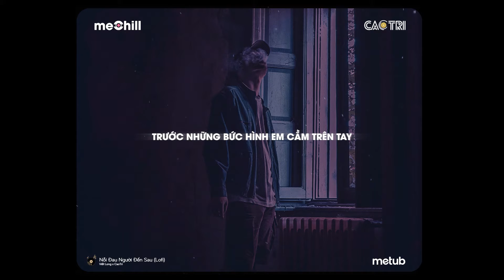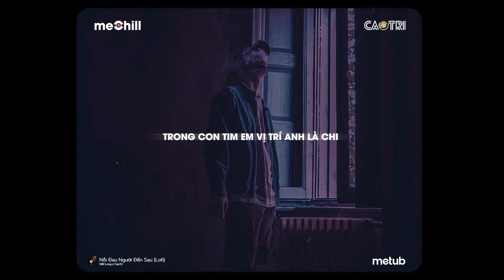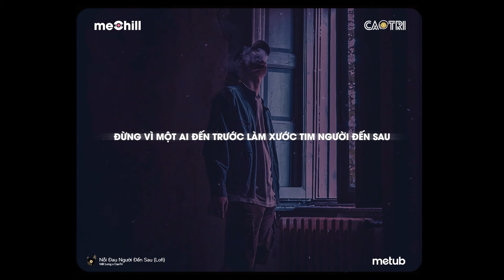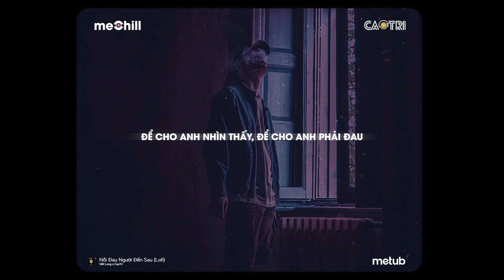♬ Nỗi Đau Người Đến Sau - Viết Long x CaoTri | Lofi Lyrics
𝄞 Lyrics:
Em còn thương người cũ đúng không
Hãy nói anh nghe 1 câu thật lòng
Vì Anh đã thấy em khóc 1 mình
Trước những bức hình e cầm trên tay

Vậy e và a với nhau là gì
trong con tim e vị trí a là chi
Phải chẳng e đến bên a chỉ vì
Quen a e sẽ quên đi người cũ
ĐK :
Đừng vì 1 ai đến trước làm  xước tim người đến sau
Rồi làm cho  a phai đau nước mắt rơi tự lau
Hãy nhìn lại đi e a ở đây mà
Sao còn vương vấn đến chi người ta

Mọi chuyện giờ là quá khứ sao e còn giữ làm gì
Người ta đã đi e luyến lưu làm chi
Để cho a nhìn thấy để cho a phải đau